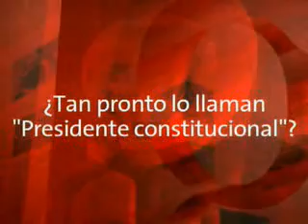REPORTAJE PATRIA GRANDE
La prensa derechista sale en rescate del dictador Micheletti.